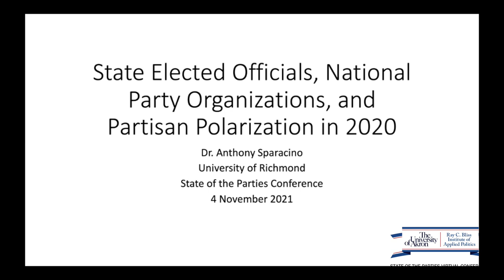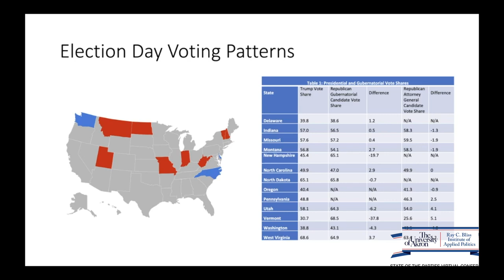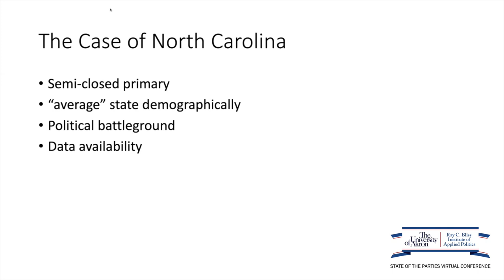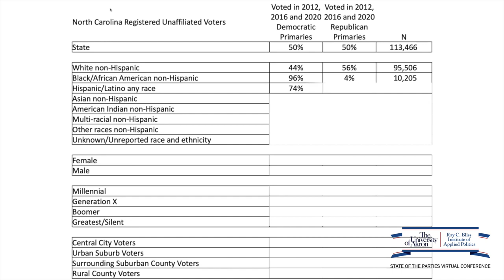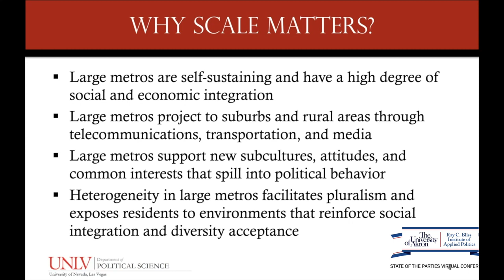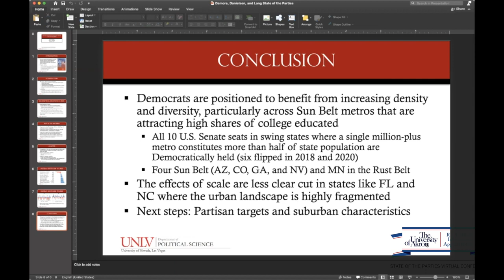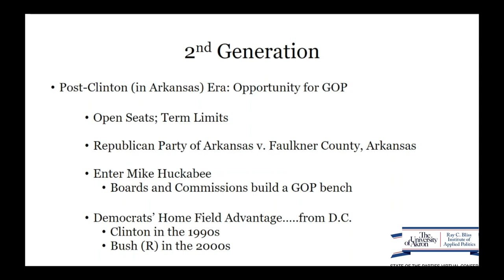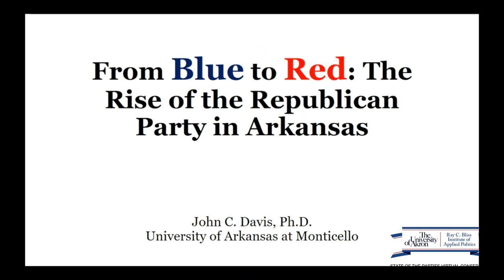Geography and Partisan Polarization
Scholars and practitioners from across the United States explored the state of American party organizations, constituencies and resources at the national, state and local level.

Presentations:
- State-Level Elected Officials, National Party Organizations, and Partisan Polarization in 2020

- The Rise of the Unaffiliated Registered Voter in North Carolina

- Blue Metros, Red States: The Geography of the 2020 Vote in the Swing States

- Turning the Natural State Red: The Rise of the GOP in Arkansas